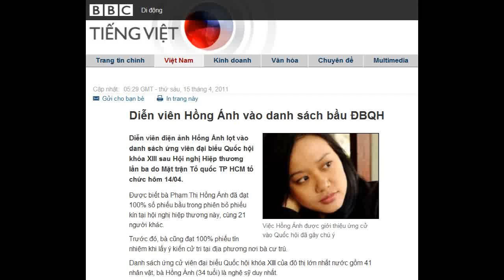15-04-2011 - BBC Vietnamese - Diễn viên Hồng Ánh vào danh sách bầu ĐBQH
"Diễn viên Hồng Ánh vào danh sách bầu ĐBQH"

Việc Hồng Ánh được giới thiệu ứng cử vào Quốc hội đã gây chú ý
Diễn viên điện ảnh Hồng Ánh lọt vào danh sách ứng viên đại biểu Quốc hội khóa XIII sau Hội nghị Hiệp thương lần ba do Mặt trận Tổ quốc TP HCM tổ chức hôm 14/04.
Được biết bà Phạm Thị Hồng Ánh đã đạt 100% số phiếu bầu trong phiên bỏ phiếu kín tại hội nghị hiệp thương này, cùng 21 người khác.
Trước đó, bà cũng đạt 100% phiếu tín nhiệm khi lấy ý kiến cử tri tại địa phương nơi bà cư trú.
Danh sách ứng cử viên đại biểu Quốc hội khóa XIII của đô thị lớn nhất nước gồm 41 nhân vật, bà Hồng Ánh (34 tuổi) là nghệ sỹ duy nhất.
Trong danh sách này có bốn nhân vật tự ứng cử, còn lại là do các cơ quan tổ chức giới thiệu.
Bà Ánh là người do Hội liên hiệp các Hội Văn học Nghệ thuật TP HCM giới thiệu ứng cử.
Việc bà ứng cử đại biểu Quốc hội mới đây đã thu hút sự chú ý của dư luận, không chỉ vì bà là diễn viên nổi tiếng trong nước.
Một nguyên nhân khác là do trên mạng internet cách đây vài tuần có lưu truyền cáo buộc "về đạo đức" của bà do một phụ nữ đưa ra.
Diễn viên này giữ thái độ im lặng trước cáo buộc.
Danh sách ứng viên
Các hội nghị hiệp thương lần ba, thủ tục cuối cùng trước khi chốt lại danh sách các ứng cử viên cho khoảng 500 ghế tại Quốc hội Việt Nam, đang được gấp rút tiến hành trong cả nước.
Hạn cuối cho các địa phương là ngày 17/04.
Bên cạnh các ứng cử viên do địa phương giới thiệu, cử tri tại các thành phố sẽ còn phải lựa chọn thêm đại biểu từ danh sách do Trung ương giới thiệu.
TP HCM, cử tri sẽ bầu chọn ra 30 đại biểu từ con số 41 ứng viên của địa phương và 11 ứng viên do Trung ương giới thiệu.
Con số người tự ứng cử vốn đã ít, nhưng lọt vào được vòng trong lại càng ít hơn. Đa số tỉnh thành không có người tự ứng cử.
Tổng cộng danh sách ứng viên chính thức ở cấp trung ương sau hội nghị hiệp thương lần ba có 182 vị, trong đó có những nhân vật chắc chắn sẽ trúng cử như Tổng Bí thư Đảng Cộng sản VN Nguyễn Phú Trọng và Thủ tướng Nguyễn Tấn Dũng.
Ngoài ông thủ tướng, ba lãnh đạo Chính phủ khác là các phó thủ tướng Nguyễn Sinh Hùng, Hoàng Trung Hải và Nguyễn Thiện Nhân cũng có tên trong danh sách.
Danh sách này còn có tên 12 vị bộ trưởng, trong đó có ông Lê Hồng Anh, Bộ trưởng Công an; Phùng Quang Thanh, Bộ trưởng Quốc phòng và bà Nguyễn Thị Kim Ngân, Bộ trưởng Lao động-Thương binh -Xã hội.
Cuộc bầu cử Quốc hội Việt Nam khóa XIII và hội đồng nhân dân các cấp nhiệm kỳ 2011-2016 sẽ được tổ chức ngày 22/05 tới.